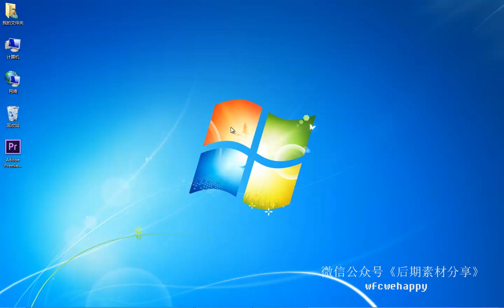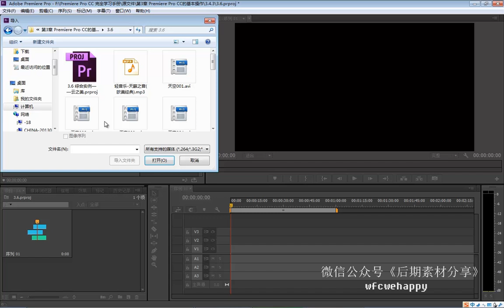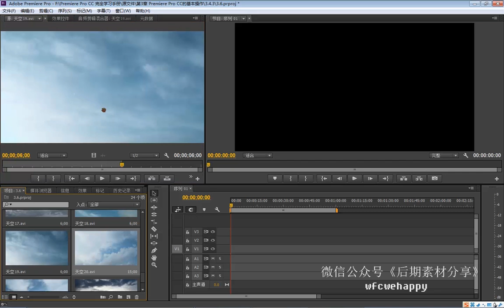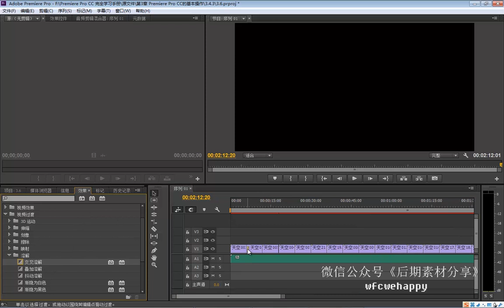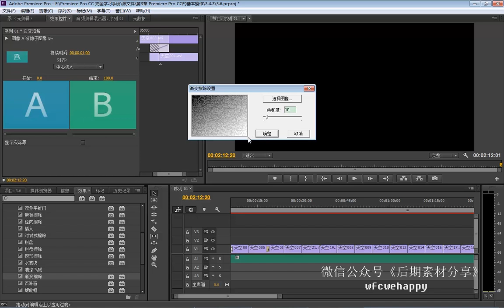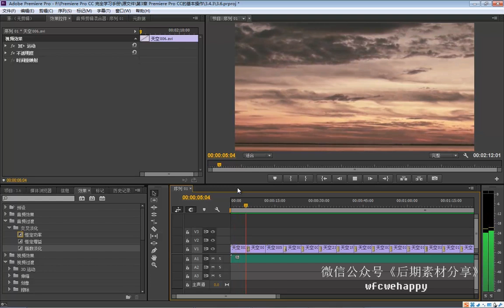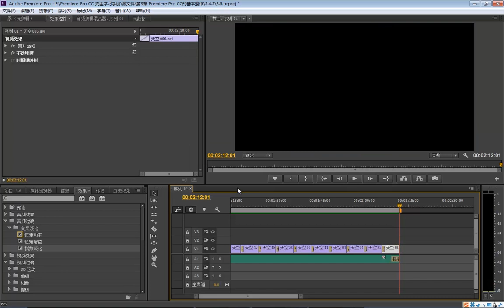Premiere基础系统教程3 6 综合实例——云之美